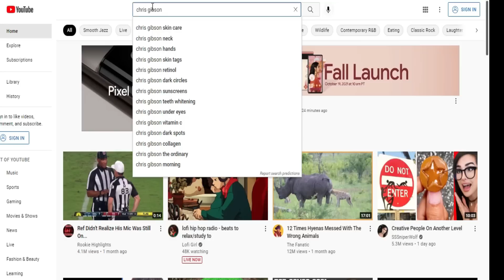The 7 BEST ANTI-AGING Facial Oils | Wrinkles, Acne, & Dry Senstive Skin | Chris Gibson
These 7 anti-aging facial oils can do absolutely amazing things to help your skin. Fight the signs of aging, acne, and dryness with these amazingly effective oils.

Resources for the oils I mention in this video:

Radha Beauty USDA Cert. Organic Rosehip Seed Oil, 100% Pure
Naturium Virgin Marula Face Oil 100% Organic
Bella Terra Pure Grapeseed Oil
Cliganic 100% Pure Argan Oil
US Organics Avocado Oil
US Organics Seabuckthorn Oil
Tropical Holistic Facial Olive Oil

If you want inspiring choices for healthier skin and life then

💙JUST LAUNCHED 2019💙

My Skincare Line CLEAR REVOLUTION SKINCARE!